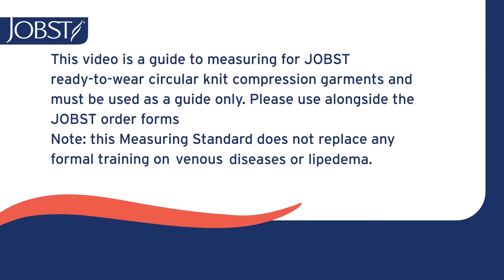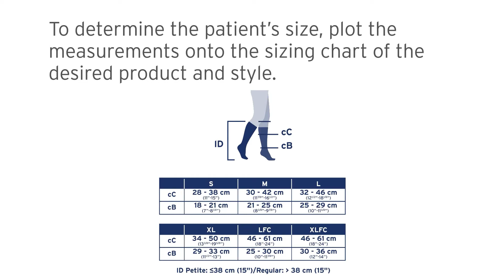JOBST® Ready-To-Wear Circular Knit Knee High Measuring Video (South Africa)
JOBST South Africa - Ready-To-Wear Circular Knit Knee High Measuring Video